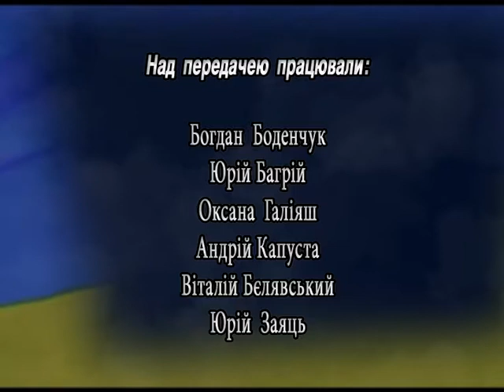Армія Нескорених Полігон